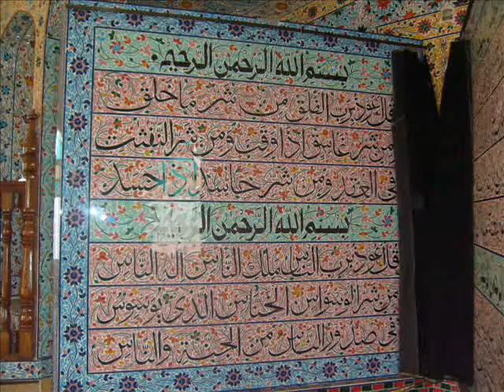ahmedpur east adeel ahmed allah name.wmv